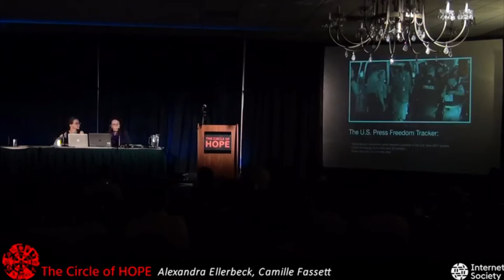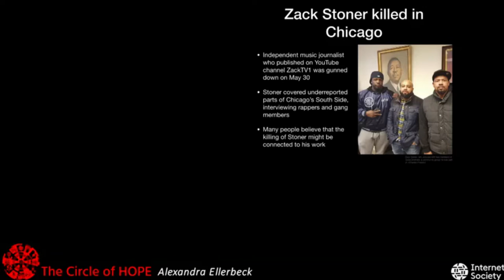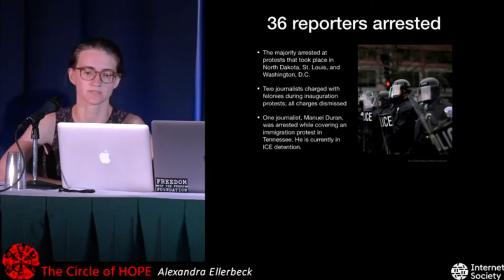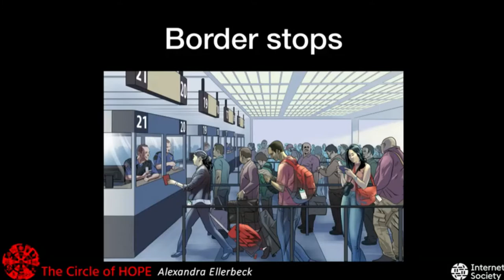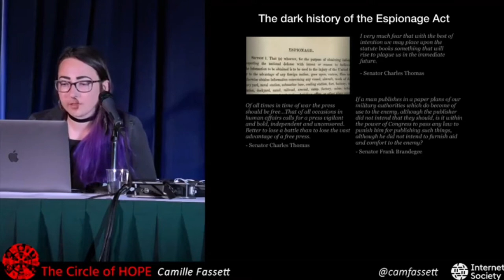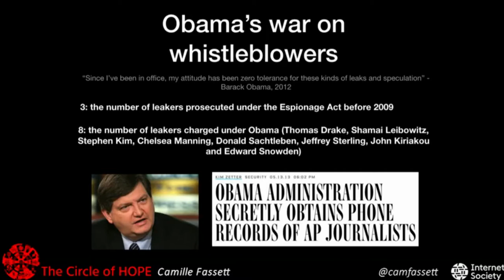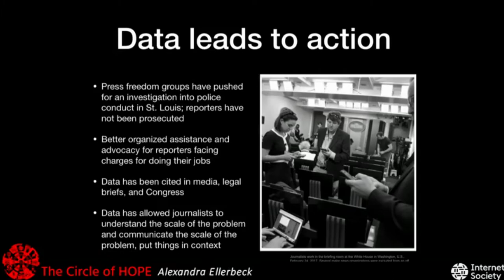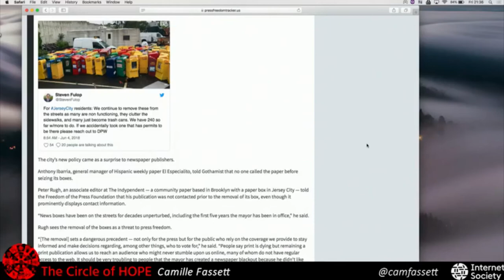The Circle of HOPE (2018): The U.S. Press Freedom Tracker: Documenting Attacks on the Press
[Full title: The U.S. Press Freedom Tracker: Documenting Attacks on the Press in the Age of Trump]

Friday, July 20, 2018: 9:00 pm (Booth): Last August, a coalition of more than two dozen organizations dedicated to press freedom came together to launch the U.S. Press Freedom Tracker, a website that systematically documents press freedom violations in the United States. When the tracker was launched, it was never anticipated that more than 100 cases would be logged in the first year. These cases show that Trump’s heated rhetoric in D.C. is far from the only press freedom story. Instead, journalists face obstacles in courtrooms, city halls, and protests. Information from the tracker has already identified concerning patterns, such as the fact that two-thirds of journalists arrested in 2017 were caught up when police used a controversial tactic known as "kettling." It still remains to be seen how much of Trump’s legal threats to journalists are bluster, but the press freedom tracker is rigorously documenting them, along with the myriad of other threats that often go overlooked.

Alexandra Ellerbeck, Camille Fassett